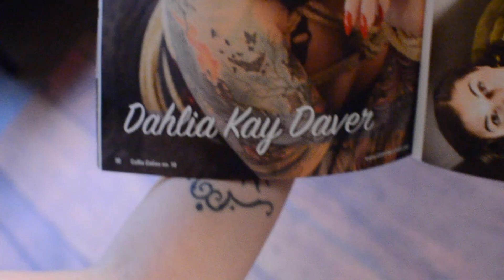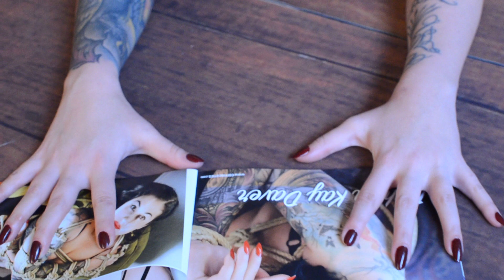Coffin Cuties (film & rope: Rachel Schwebach) & Dahlia Kay Daver 12/17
Feature video with Dahlia Kay Daver for her photo shoot in issue 10.
film & rope: Rachel Schwebach
 model: Dahlia Kay Daver ft.
Rachel Schwebach music: So Easy - Sound Advice (Prod. by House
Cat)"